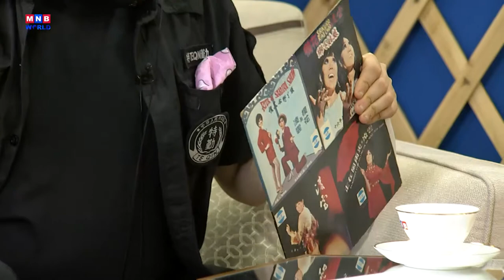Talk Show | Brian Dj | MNB World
For this episode of Talk Show, we spoke to DJ Brian.

He plays Asian-Eclectica, ex-post Esquerita, and rockabilly funk with a gleeful vengeance – all smashed up with a block party sensibility in more than a dozen cities in China and 11 countries.

Like and follow the MNB World Facebook page for more shows like this!!!